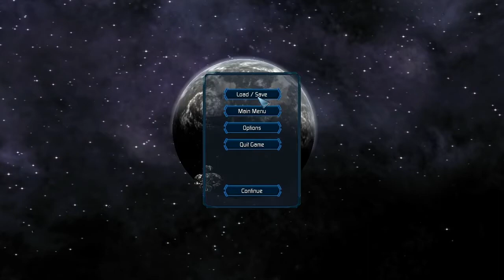DarkStar One [LP] [+HD] Part 59 - GESCHOCKT!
➤➤➤ Folge 17: Unerwartet keine Piraten, sondern...

➤➤➤ Inhalt:
Wir erleben hautnah unerwartete Dinge. Das nur, weil ich die Ziele wieder vergessen hatte. So hört man die Überraschung heraus. Aber wir sehen schnell, was wir noch zu tun haben.
➤➤➤ Entwickler: Ascaron
➤➤➤ Publisher : Ubisoft
➤➤➤ Genré      : Weltraum-Action
Kommentiertes Gameplay von Trilophysis [2013]